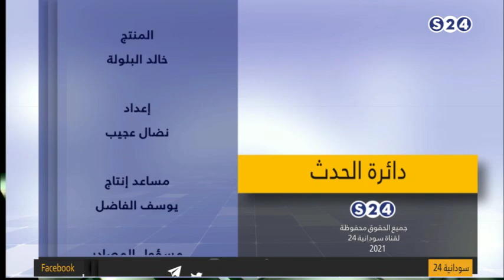دائرة الحدث - مفاوضات جوبا .. ماراثون جديد في مضمار السلام ‏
مفاوضات جوبا .. ماراثون جديد في مضمار السلام ‏
الثلاثاء 1-6-2021
الضيوف
 عبد الله آدم خاطر - كاتب صحفي
‏ معتصم محمد صالح - المتحدث باسم حركة العدل والمساواة
تقديم
يس سعد
انتقلت سودانية ٢٤ مع عدد من القنوات الى قمر عربسات  على الترددات  :
12523 رأسي- 12034 أفقي معدل ترميز
27500

ـــــــــــــــــــــــــــــــــــــــــــــــــــــــــــــ

ـــــــــــــــــــــــــــــــــــــــــــــــــــــــــــــ

اقوى البرامج الخاصة بالقناة :

ـــــــــــــــــــــــــــــــــــــــــــــــــــــــــــــ